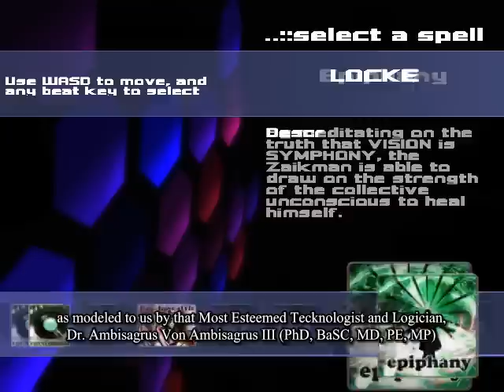Synaesthete #1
A Preamble, by Ceciltron